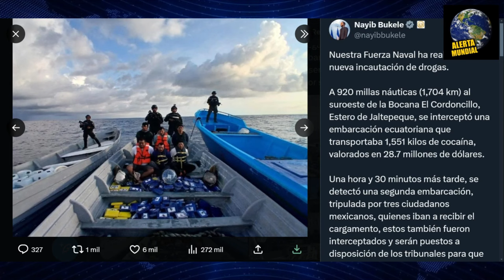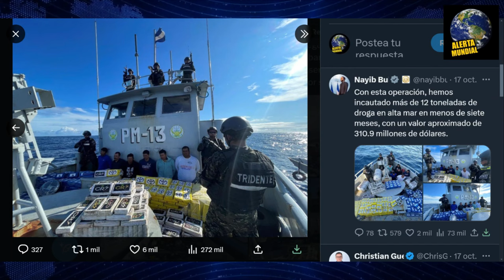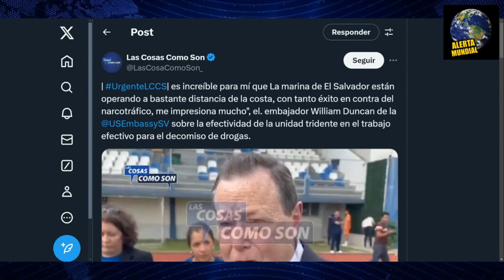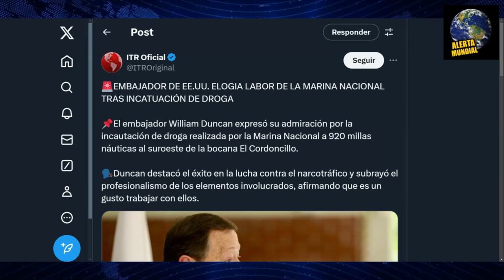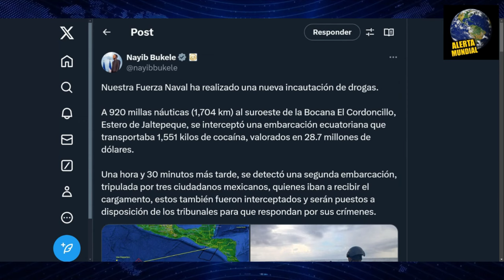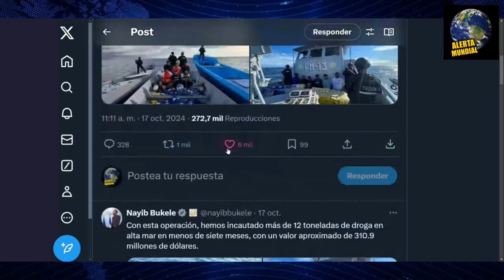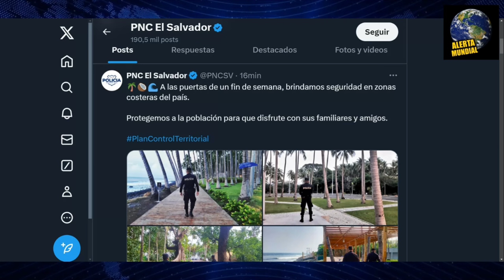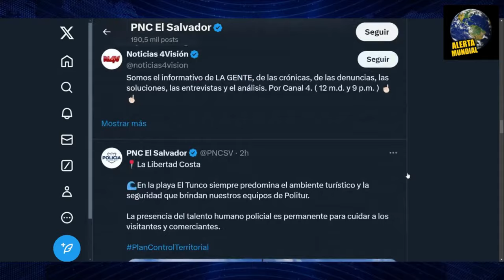ESTO DICEN A BUKELE DE NUESTRAS FUERZAS !